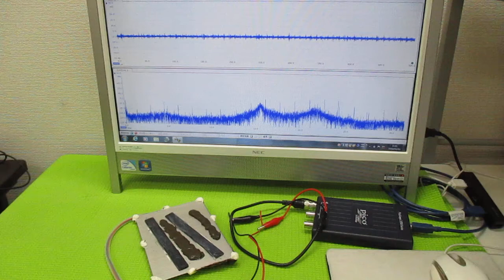超音波発振制御プローブの製造技術 ultrasonic-labo